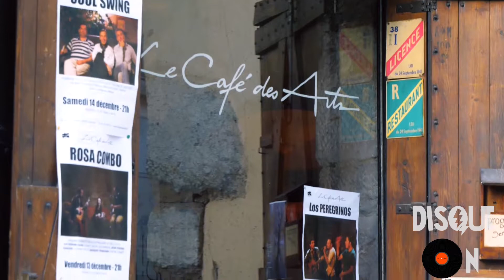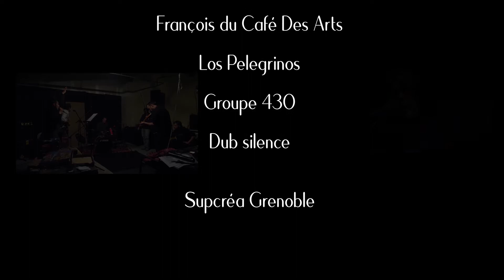Magazine L’émergence musicale - Réalisateurs Monteurs 1ère année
Projet n°1 de la formation Réalisateur Monteur : Réaliser un magazine par groupe de 3 et sur un sujet libre !